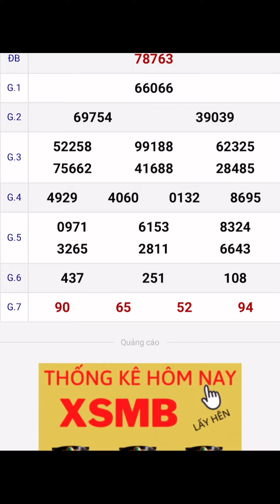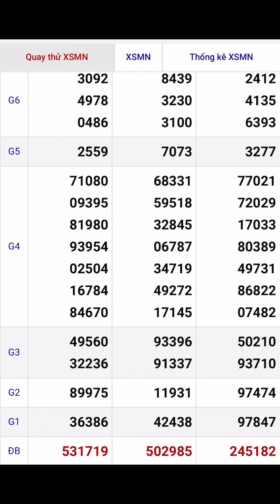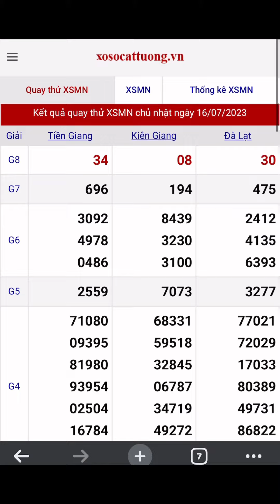Kết quả quay thử xổ số hai miền nan bắc. Soi cầu dự đoán số về chuẩn nhất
- [ ] Kết quả quay thử xổ số soi cầu dự đoán số về giúp các bạn có con số tham khảo và lựa chọn con số đẹp
- [ ] Những bộ số trên đây chỉ để tham khảo, khuyến cáo các bạn chỉ nên chơi lô tô, xổ số do nhà nước phát hành không nên đam mê chơi lô đề
- [ ] Gọi là vui chơi có thưởng trúng thì là trời cho không trúng là trò chơi.
- [ ] Chúc các bạn luôn vui vẻ và gặp nhiều may mắn.